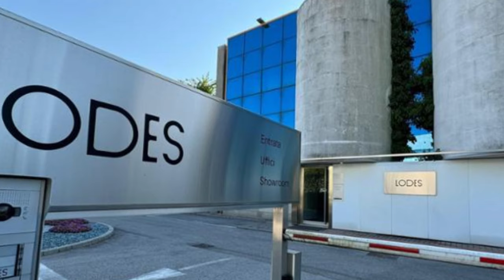Agnese morta in macchina a un anno, la mamma non ha retto: si è...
Benvenuti nel coinvolgente universo di Viral News!

Sii sempre un passo avanti con le notizie più avvincenti e coinvolgenti di ogni giorno! Se sei alla ricerca di gossip, attualità e intrattenimento, sei nel posto giusto!

Con il nostro programma Viral News, sarai costantemente aggiornato con le ultime novità da condividere con i tuoi amici e sarai il fulcro delle conversazioni più scintillanti.

Ti offriamo un mix esplosivo di informazione e intrattenimento, con aggiornamenti tempestivi sui fatti di cronaca, sport e gli scoop del mondo dello spettacolo. Ti terremo al passo con le tendenze più hot, i video virali e le storie più emozionanti e coinvolgenti. Non ti sfuggirà alcun gossip sui tuoi personaggi famosi preferiti.

Unisciti ora e preparati ad essere il primo a conoscere le ultimissime news!